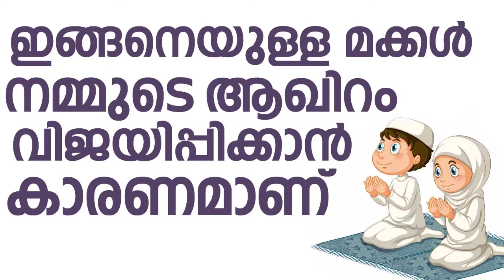ഇങ്ങനെയുള്ള മക്കൾനമ്മുടെ ആഖിറം വിജയിക്കാൻ കാരണമാണ് | Islamic Speech Malayalm